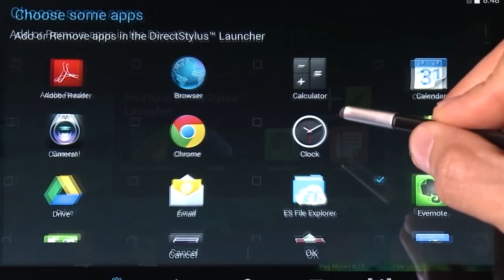HEARTHSTONE TURNIER! - Mach mit!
Hey Ihr geilen Gamer! Macht mit beim supercoolen Hearthstone- Turnier! Hier geht's zur Infoseite mit Anmeldeformular:

POSTFACH:
Juliversal
Postfach 08 27
71608 Ludwigsburg